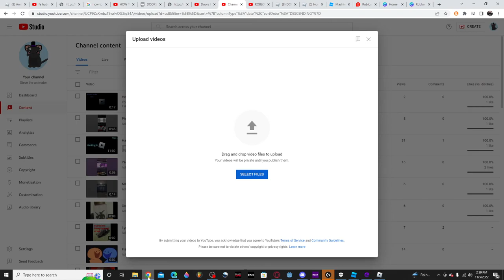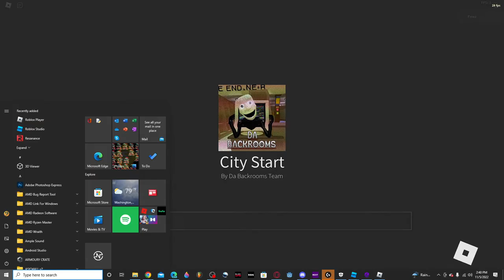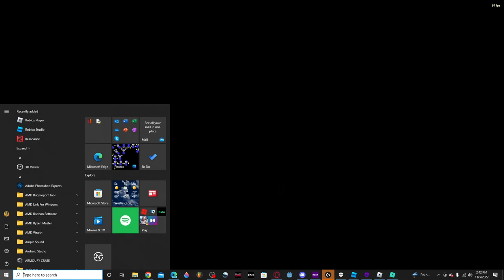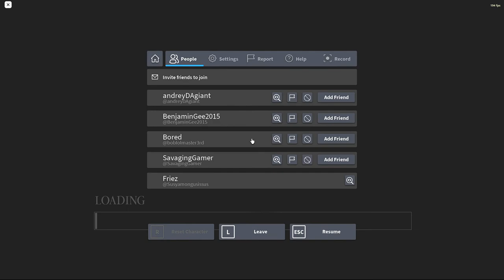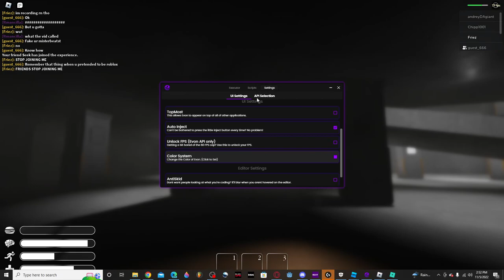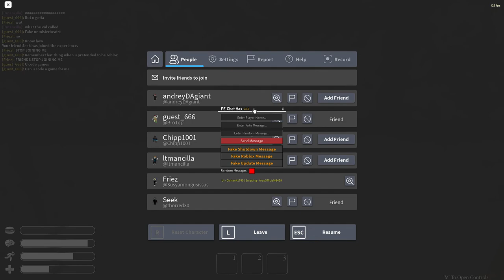Steve The Animator Plays : Da Backrooms